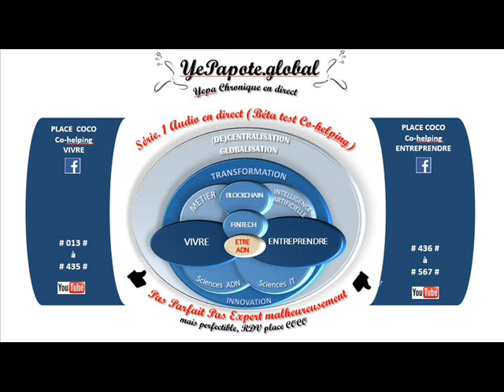#284# Solitude : Cerveau ami ou ennemi ? Pourquoi je me sens seul parfois ?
Pour aller plus loin, ou comprendre autrement
➡️Confère mes sites web : Matrices en illustration, exemple de la machine à laver

MISS YEPAPOTE ?

CO-SERVICES SITES WEB X3 v.FR & ENG